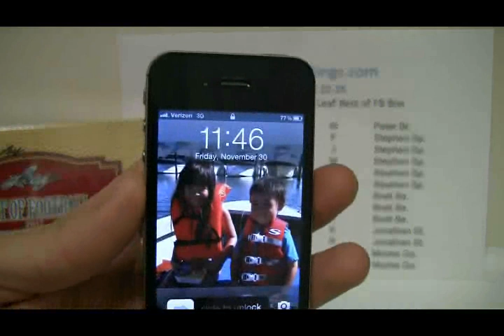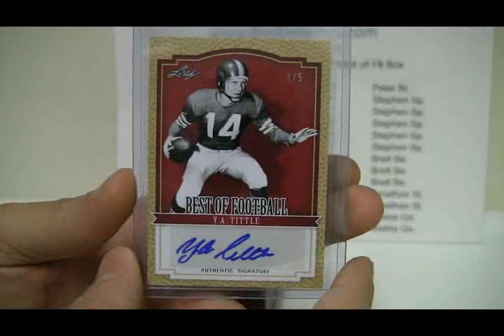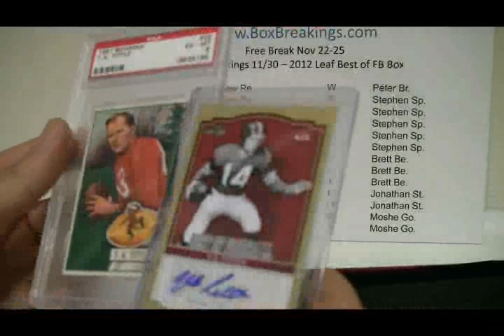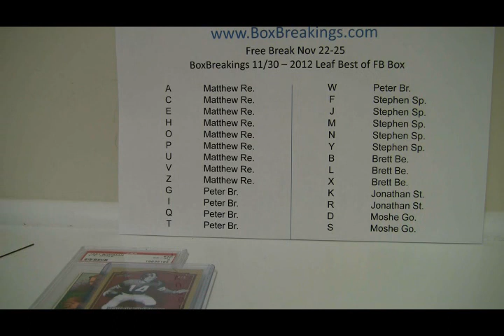BoxBreakings com 2012 Leaf Best of FB Free Box Break Nov 22 25 Break Vid